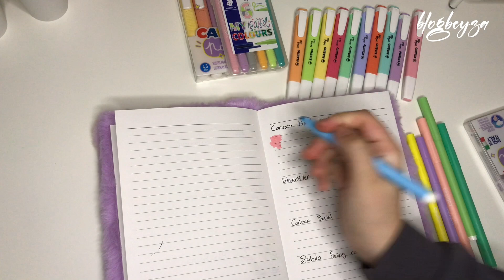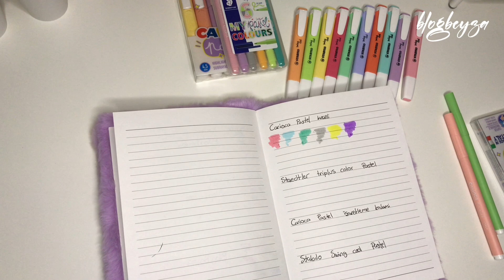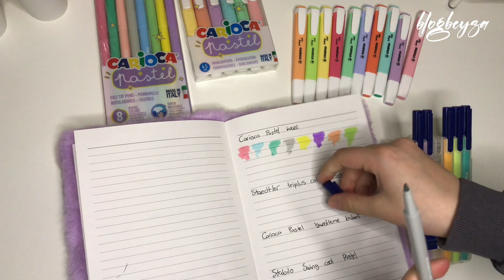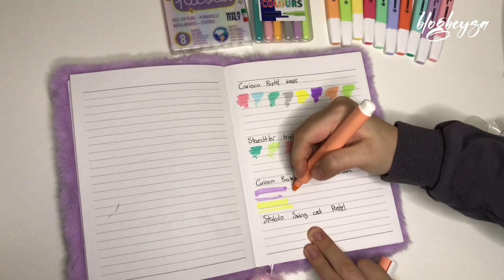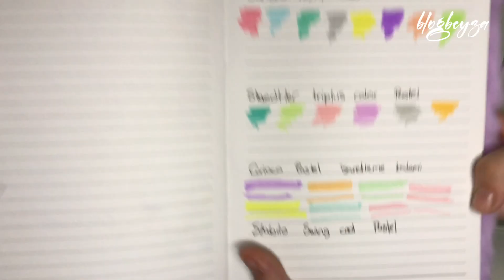Pastel renk kalem inceleme💯| pastel color pencil review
Merhabalar arkadaşlar☺️

Yeni bir kalem inceleme videosuyla geldim.
Çok kullandığım pastel renkli kalemlerimi tanıttığım videomu umarım beğenirsiniz🥰

Yorumlarınızı ve beğenilerinizi bekliyorum